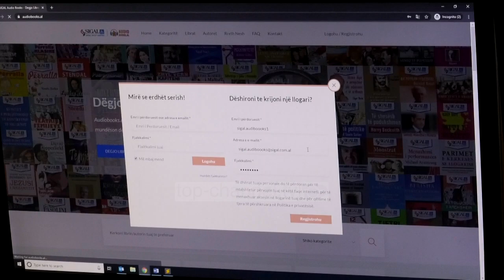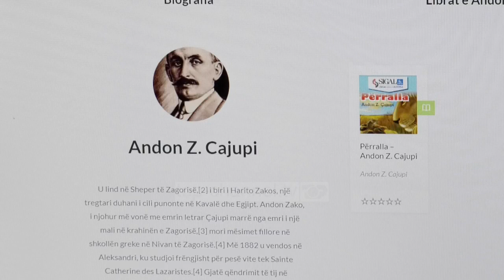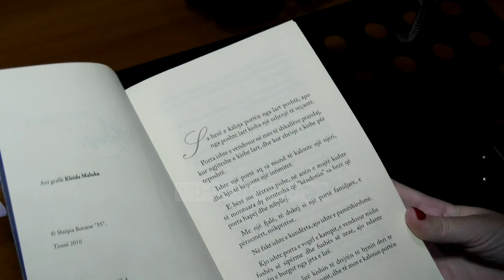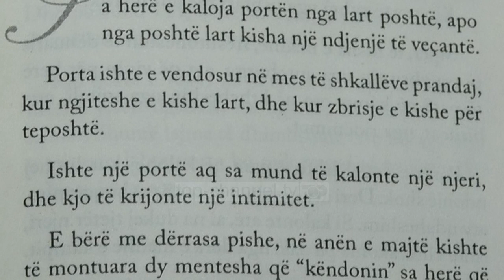“Audiobooks” në gjuhën shqipe/ Platforma me 100 tituj dhe 20 mijë përdorues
Jam me platformën audiobooks.al. Platforma më e re në gjuhën shqipe që ne kemi mundësinë te aksesojmë me qindra libra në gjuhën shqipe.

Për herë të parë kjo platformë ne gjuhën shqipe na sjell më afër me librin, në këtë periudhë kur kemi më shumë kohë për t’i dedikuar atij.

“Tashmë po ju shpjegoj platformën online. Si mund të regjistroheni? Është shumë e thjeshtë. Mjafton të klikoni për të hapur një llogari. Vetëm me një emër përdoruesi, një adresë emaili, një fjalëkalim të shkurtër. Klikoni regjistrohuni dhe ju mund të aksesoni qindra libra që ndodhen në platformën tonë. Ju mund te kërkoni nëpërmjet kategorive, nëpërmjet librave ose dhe autorët që ne kemi në faqe”.

Por si lindi ideja e realizimit të këtij aplikacioni lehtësisht të aksesueshëm të qindra librave bë smartphone apo kompjuter, vetëm nëpërmjet një adrese emaili.

“Ideja e krijimit te Audiobooks te parë shqiptar është një ide shumë e rëndësishme, sepse ajo ju vjen në ndihmë të gjithë shqiptarëve kudo qe ndodhen në gjithë botën. Kjo platformë është ndërtuar me idenë që njerëzit të dëgjojnë kur të duan të gjithë librat që ne i kontraktojmë në gjuhën shqipe…Unë e konsideroj si një risi dhe ne këtë periudhë pandemie është nj♪7 nga platformat me interesante sepse çdo lexues mund te dëgjojë atë që dëshiron të dëgjojë në gjuhen shqipe. E rëndësishme është që në ketë platformë ka dhe përralla që janë hedhur me shumë finesë në audiobooks”.

Por mbi çfarë kriteresh janë përzgjedhur pikërisht titujt ekzistues.

“Kemi bashkëpunuar me shtëpitë botuese duke ruajtur të drejtën e autorit. Pothuajse të gjithë librar janë marrë me kontratë nga shtëpitë botuese. Por tani e vecanta është që ne po na adresohen vetë shqiptarët. Po na ofrojnë mundësinë e bashkëpunimit…sot ne kemi mbi 150 tituj librash në këtë platformë dhe mbi 20 mijë dëgjues të përditshëm dhe të njëkohshëm. Ne synojmë qe brenda këtij viti këto tituj librash të shkojnë në rreth 1000”.

Një vend te rëndësishëm në ketë platformë merr edhe letërsia shqipe dhe autorët tanë.
“Shkrimtarët e sotëm kanë rënë dakord, e kanë mbështetur dhe pëlqyer këtë platformë dhe kanë rënë dakord të jenë pjesë e platforme. Unë i falenderoj qe janë bërë pjesë për të ardhur në ndihmë të gjithë shqiptarëve qe duan të dëgjojnë këto libra”.
Lë të bëhem edhe unë pjesë e audiobooks.al duke lexuar. Kemi zgjedhur librin “Spaci” të autorit Maks Velo.